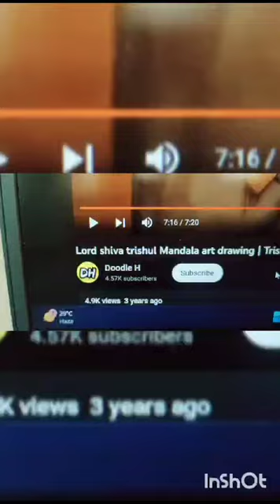Har Har Mahadev 🙏🏻🙏🏻